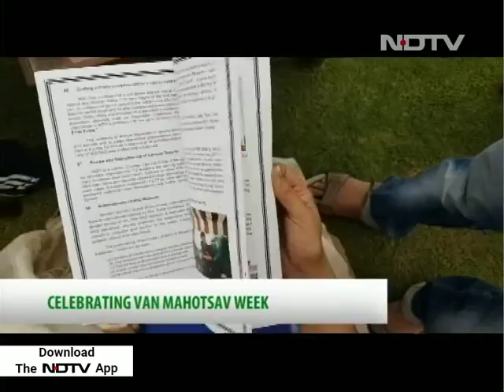How Radhika Anand's Mission Fal-Van Is Increasing India's Green Cover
Van Mahotsav, an annual tree-planting movement in India, began in 1950; it means festival of forests and has gained significant national importance. Every year, millions of saplings are planted across India in observation of Van Mahotsav week. As a part of the NDTV Dettol Banega Swachh India Campaign, we salute Radhika Anand, who through her initiative Mission Fal-Van is doing her bit for the environment and is helping increase India's green cover.